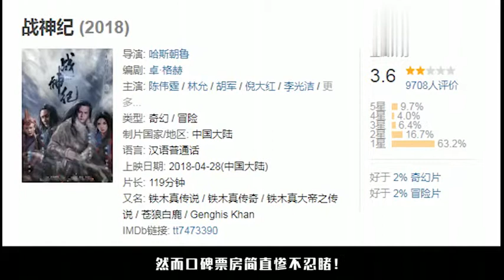耍猴呢《战神纪》口碑票房惨败，当红小鲜肉流量明星拯救不了烂片